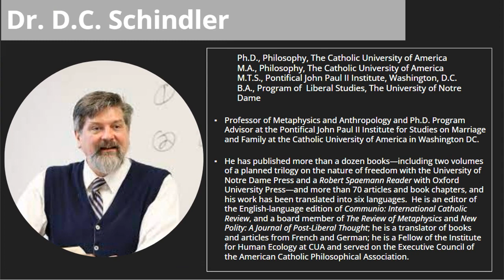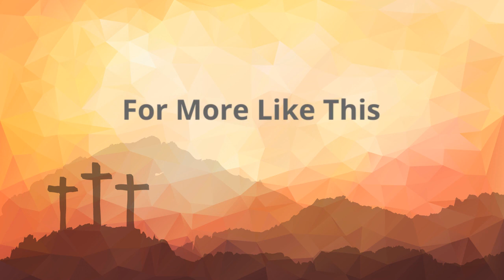Larry Chapp Interview on Synodality with Michael Hanby, Rodney Howsare, and David C. Schindler